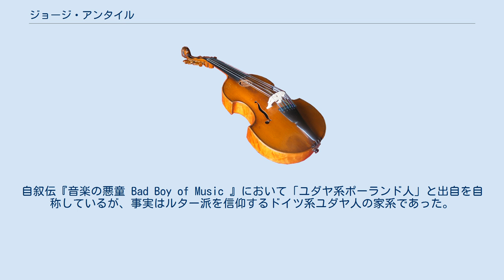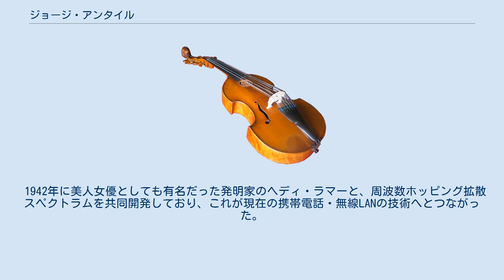ジョージ・アンタイル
グッゲンハイム・フェロー
ヘディ・ラマー
ジョージ・アンタイル（George Antheil, 1900年7月8日 - 1959年2月12日）は、アメリカ合衆国の作曲家・ピアニスト。
自叙伝『音楽の悪童 Bad Boy of Music 』において「ユダヤ系ポーランド人」と出自を自称しているが、事実はルター派を信仰するドイツ系ユダヤ人の家系であった。
 本名ゲオルク・カール・ヨーハン・アンタイル（Georg Carl Johann Antheil）。
ニュージャージー州出身。
当初はもっぱらヨーロッパにおいて演奏会ピアニストとして経歴を打ち立て、1920年代には、友人エズラ・パウンドの愛人オルガ・ラッジとしばしば演奏旅行を行なったが、やがてストラヴィンスキーに強く影響された前衛音楽の旗手として知られるようになった。
最も名高い作品は、1926年の「バレエ・メカニック」であるが、これは演奏会用に企図された作品であって、曲名に反して、舞踏音楽としては作曲されてはいない。
この曲において踊り子を演ずるのは機械であり、電子ブザーや航空機のプロペラといった部品が含まれていた。
この作品は初演において、騒動と評論家の非難を巻き起こしたが、一部からは評価された。
 1930年代になるとアンタイルの作風はより伝統的になっていくが、同時に作曲家として生計を立ててゆくことが難しくなり、たびたび映画音楽の作曲や、雑誌への記事投稿などで糊口を凌いだ。
一例を引くと、内分泌学の研究が趣味だったので、『エスクワイア』誌に内分泌腺に関する一連の論文を寄せている。
自伝『音楽の悪童』（1945年）は成功作で、精彩に満ちた娯楽作だが、体験談については必ずしも事実として受け容れられるわけではない。
 1940年代以降は、オペラや映画音楽の作曲家として引く手あまただった。
1959年にニューヨーク市にて他界。
正妻ボスキ夫人との間にピーターをもうけたほか、愛人との子クリス・ボーモントも残した。
後にクリスは、認知を求めてピーターと争ったという。
 1942年に美人女優としても有名だった発明家のヘディ・ラマーと、周波数ホッピング拡散スペクトラムを共同開発しており、これが現在の携帯電話・無線LANの技術へとつながった。